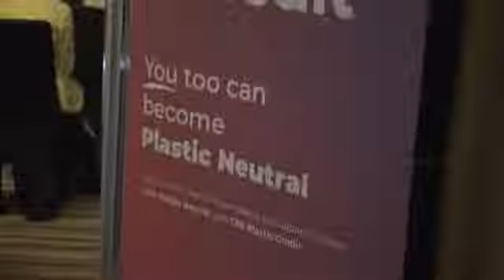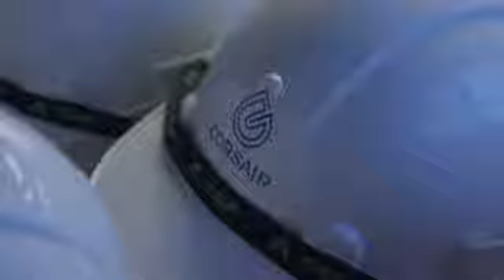Visit of recycling factories and event in Bangkok - Amplivo by Corsair Group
mesenger: anthony mlo

Earn money by walking - 20 ward offered with this sponsorship code
ANTH-j7+T4